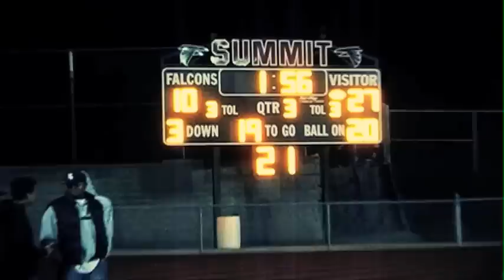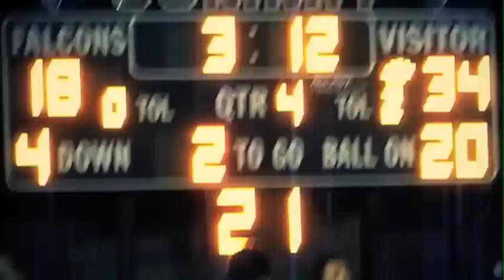2011 WG at Rockwood Regional Playoff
Webster Football Holds On To Win At Summit
Their next playoff game is at Parkway Central on  Monday at 7:00.
By Nathan Young
Statesmensports.com

The Statesmen held on for a wild 34-32 victory at Summit on Wednesday night in the regional round of the Class 5 state playoffs. Webster led by 24 points at the start of the fourth quarter before Summit reeled off 22 unanswered points. Webster held the Falcons on a two-point conversion attempt with 31 seconds remaining to maintain the lead and then recovered an onside kick to seal the win.

The Statesmen (9-1) move on to the sectional round for a rematch next Monday with Parkway Central (9-1). Kickoff is set for 7:00 at Central. The Colts won the first meeting 34-13 on Oct. 21 to clinch the District 2 title.

A bit of history was made during the game Wednesday night. Senior quarterback Rayshawn Simmons completed 20-of-33 attempts for 283 yards with a touchdown and an interception. In so doing, Simmons broke the single season passing record at Webster. He has thrown for 2,690 yards this season, surpassing Darrell Jackson's total of 2,673 during the 2003 campaign. In addition, Simmons rushed for two touchdowns as well.

Senior receiver Demetrius Robinson caught six passes for 139 yards and a touchdown and senior AJ Farrar added 115 yards on a team-high nine receptions. Senior linebacker Bri'on Sanders led the defense with 11 tackles.